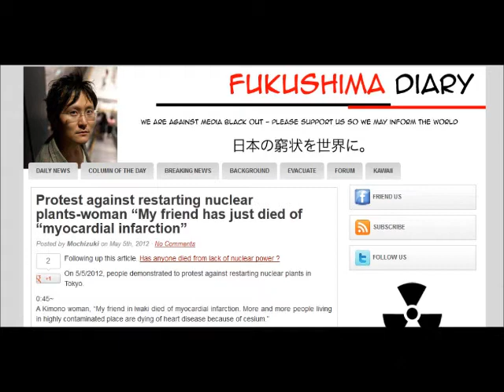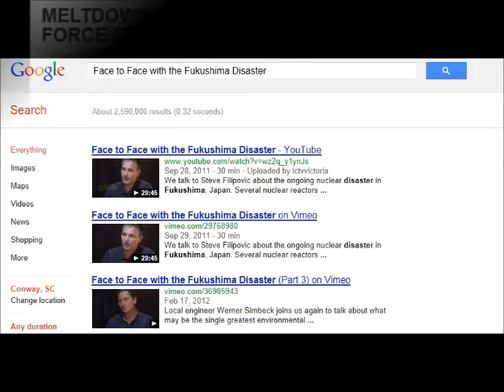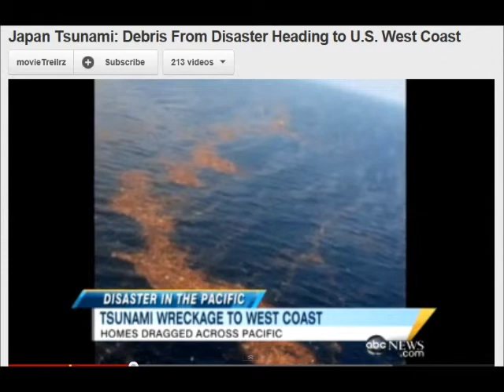dkbarnhill: 050512 Fukushima Update (mirrored)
Note from dkbarnhill:
Please remix but make sure to add the word (Mirror) in your title... It is much appreciated.

Two Reasons Why Shut Down Of Japan's Nuclear Power Reactors Could Cause Trouble
Protest against restarting nuclear plants-woman "My friend has just died of "myocardial infarction"

Futaba town mayor "Fukushima medical university stops us from having exposure test."

Fukushima 14 Months Later (Video)

More from Sen. Wyden: Fukushima spent fuel absolutely a national security issue — Radiation caused by pool failure "could reach the West Coast within days"

The Worst Yet to Come? Why Nuclear Experts Are Calling Fukushima a Ticking Time-Bomb

Covering Fukushima I (Daiichi) Nuclear Accident Since March 11, 2011/ Blog

'No more Fukushima'
Protesters stage an anti-nuclear demonstration on the Children's Day national holiday.

Thousands gather to mark Japan's nuclear shutdown/
Women are performing a Fukushima folk dance around the Trade Ministry as Japan shuts down its last operating reactor.

Oregon woman leaves cowboy town to help survivors in Japan's disaster zone

Google. "Face to Face with the Fukushima Disaster"

Meltdown of Japanese Reactor Could Force Evacuation of Tokyo

Fukushima still spewing massive radiation plumes; America in 'huge trouble,' says nuclear expert

Cover Story: Study on Fukushima Fallout in US — Elevated levels of radioactive cadmium and technetium

We are making such material available in an effort to advance understanding of environmental, political, human rights, economic, democracy, scientific, and social justice issues, etc. We believe this constitutes a 'fair use' of any such copyrighted material as provided for in section 107 of the US Copyright Law. In accordance with Title 17 U.S.C. Section 107, the material on this site is distributed without profit to those who have expressed a prior interest in receiving the included information for research and educational purposes.